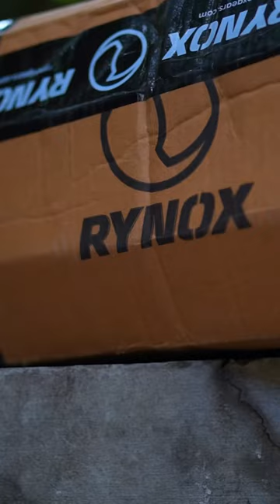Unboxing the happiness